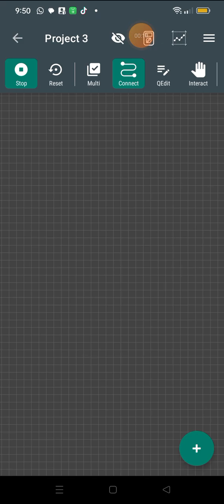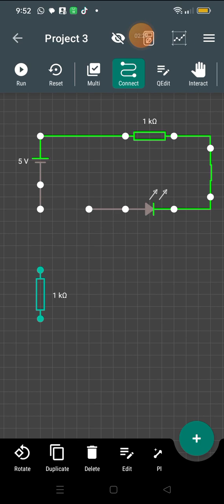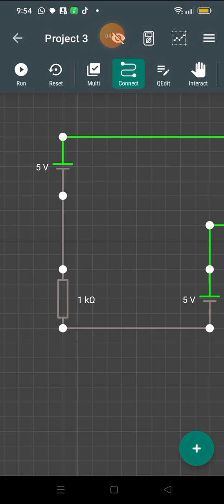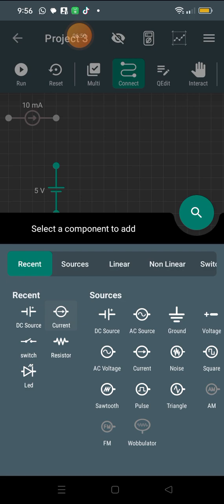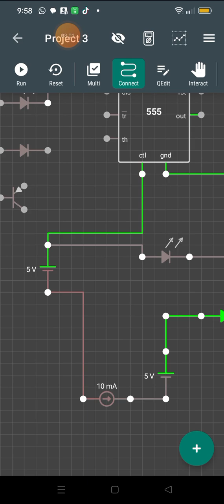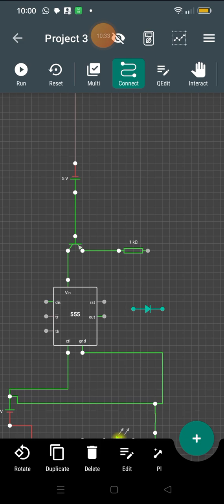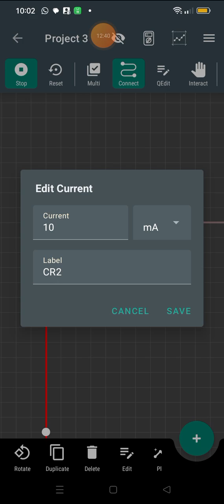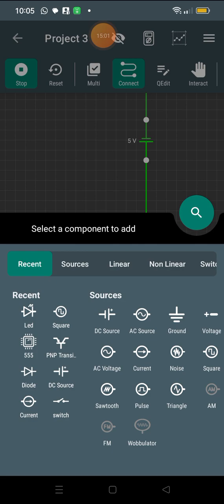haciendo circuitos parte 1